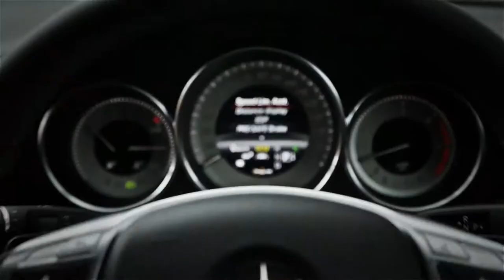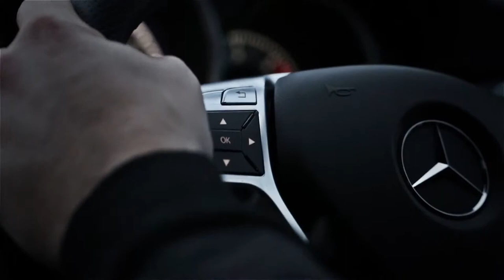Stratstone Mercedes Benz TV CLS Shooting Brake Information Film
If you are interested in the all New Generation CLS Shooting Brake,